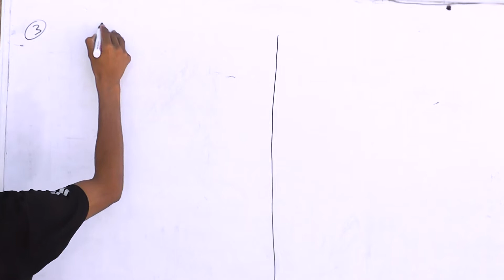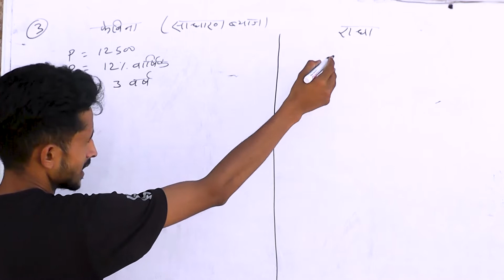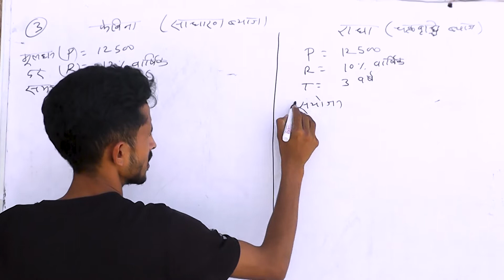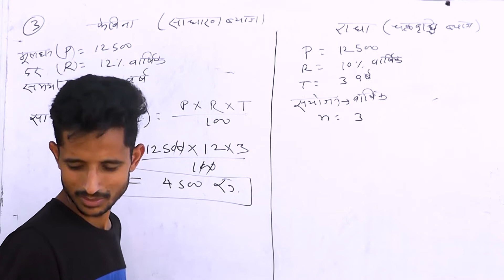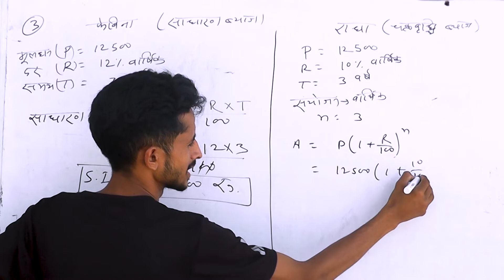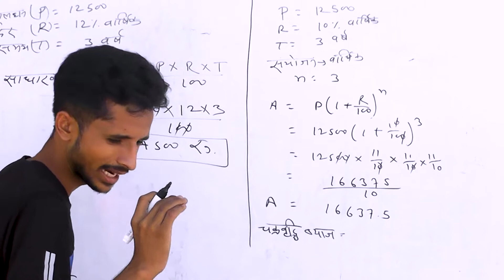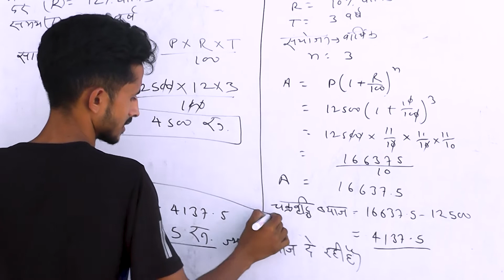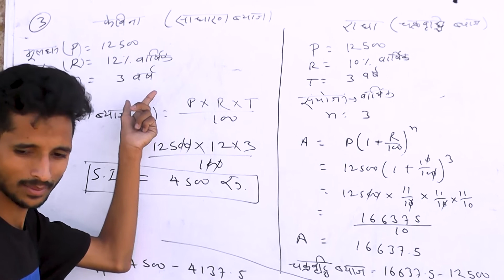Class 8 Math | प्रश्नावली 8.3 Q.3 | राशियों की तुलना chakravriddhi byaj | AAJ to KAL Academy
Hello Everyone, इस क्लास में हम Class 8th Math की प्रश्नावली 8.3 का Q. 3 हल करने जा रहे है |